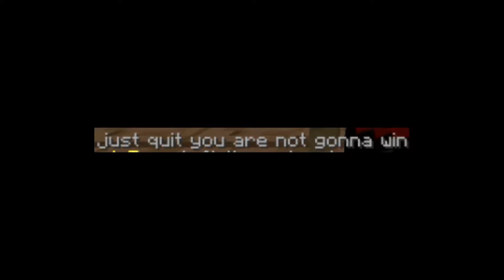my best eggwars game in weeks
Server IP: play.cubecraft.net
IGN: CraftCreatures
Level: 211
Mouse: Glorious Model O matte black.